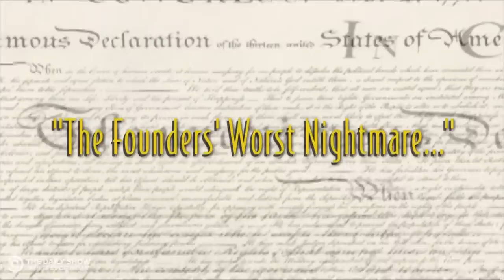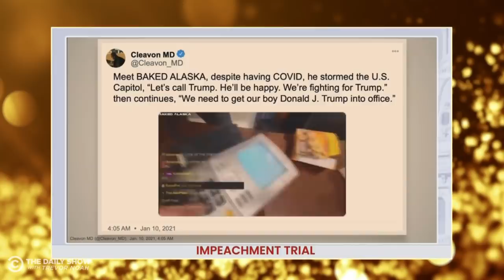Roundup: Week One of Trump’s Second Impeachment | The Daily Social Distancing Show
Impeachment roundup: unseen riot footage, s**ty lawyers, and a grown man screaming at his own TV.